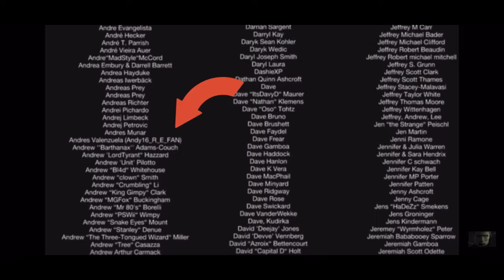Some of my rare stuff part 1